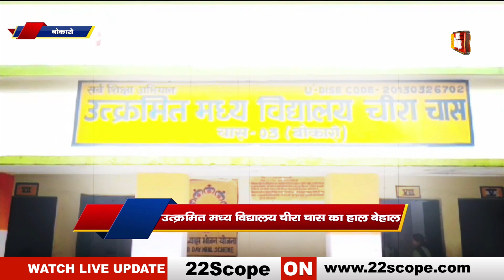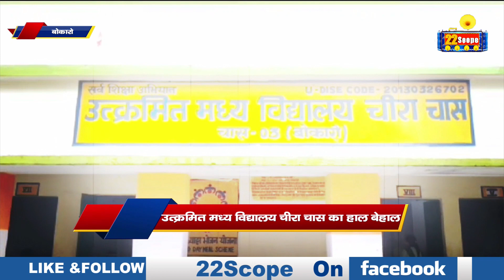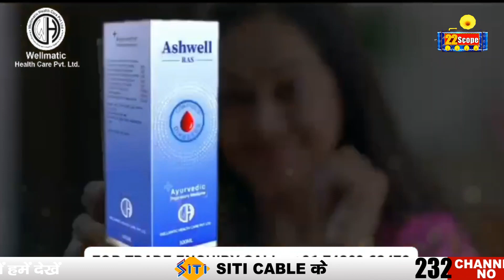बोकारो से शिक्षा व्यवस्था पर सवाल खड़े करने वाली तस्वीर किताबों की जगह बच्चों की हाथ में झाडू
A picture raising questions on the education system from Bokaro, brooms in the hands of children instead of books

About Channel:
22Scope is a leading digital media platform of Jharkhand & Bihar. We are highly reliable and most trusted for political news, sports news, educational news, etc.

22Scope Live TV | 22 Scope | Hindi News | 22 Scope लाइव